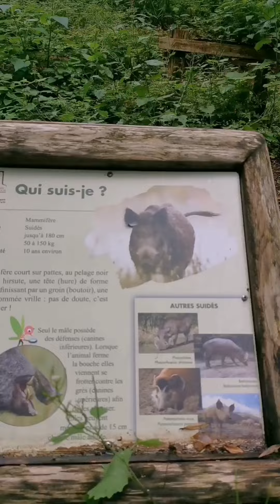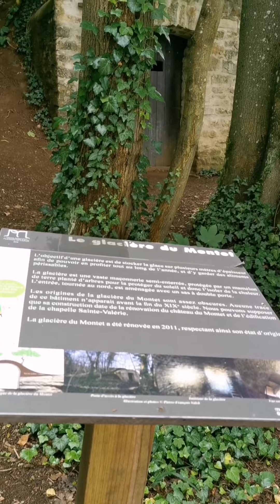Jardin Botánico/ en la ciudad de Nancy, Francia 🇫🇷🇫🇷🇫🇷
El Jardín Botánico de Montet en francés: Jardin Botanique du Montet es un jardín botánico de 27 hectáreas de extensión que se encuentra en Villers-lès-Nancy, Nancy, Francia.